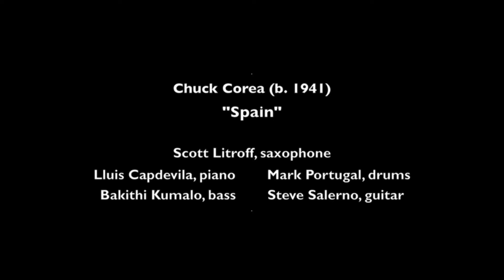Chick Corea: "Spain" - Scott Litroff, saxophone, & friends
Chick Corea: "Spain" was performed by Scott Litroff, saxophone, and friends as the last piece in his 2013 Samuel Baron Prize Concert, November 23, 2013.  Stony Brook University.